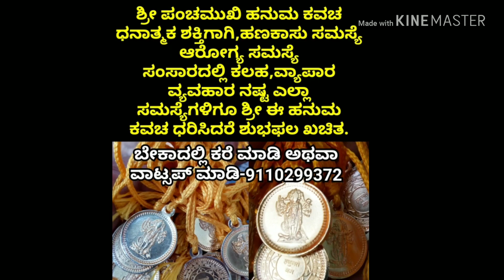shri chamundeshwari devi 04.09.2018.Daily Horoscope. Astrology.Karnataka astrology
daliy haroscope in kannada.04.09.2018.Daily Horoscope.